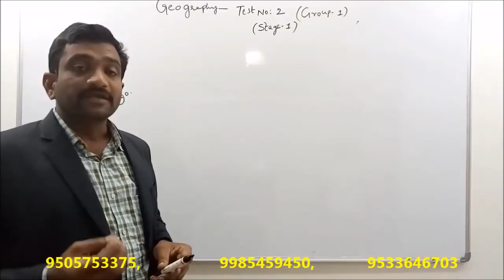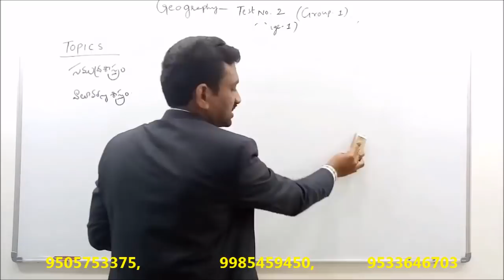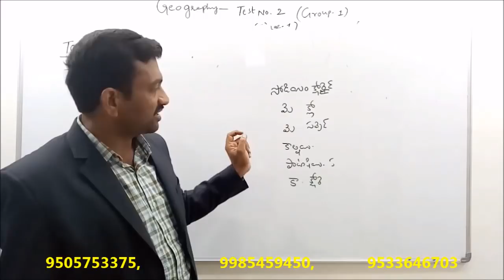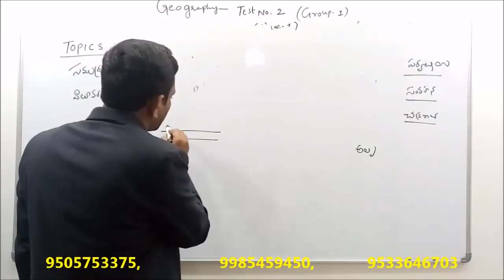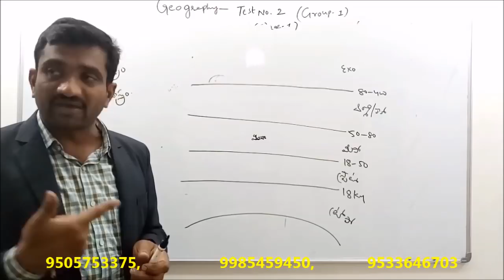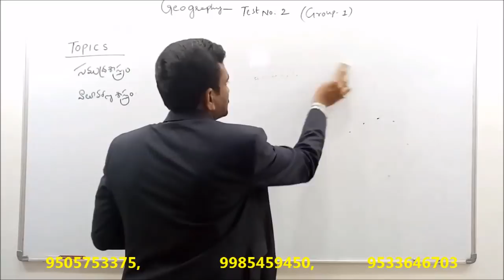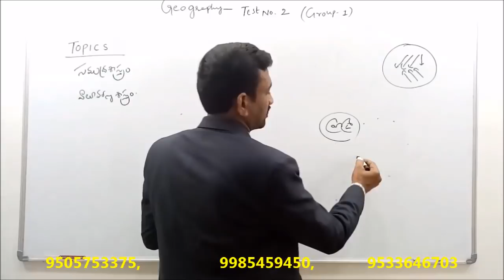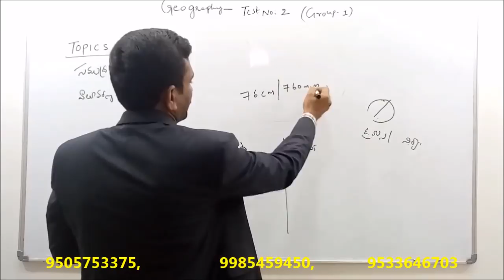GROUP-I GEOGRAPHY TEST-2 ANALYSIS